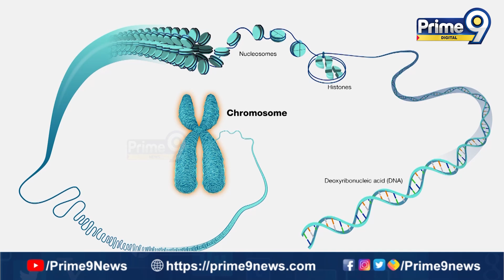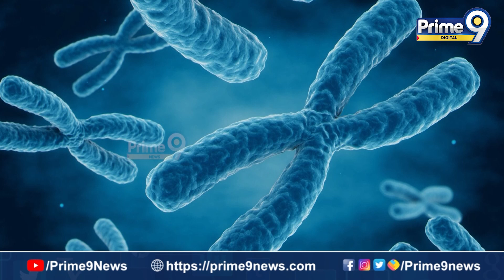మగజాతి అంతరించిపోతుందా..? 😲😲 | Special Focus | Prime9 Digital